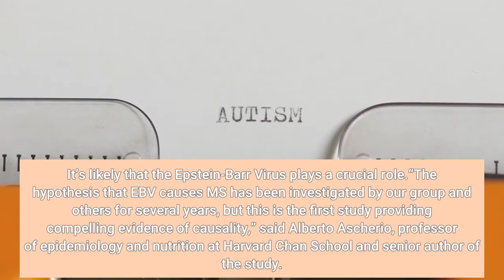New Evidence Adamantly Suggests Epstein Barr Virus Triggers MS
New research out of Harvard University may just spark interest in a new target for vaccination efforts. Evidence uncovered strongly suggests that infection with the Epstein-Barr virus is the leading cause of a debilitating disease of the brain and CNS – multiple sclerosis. Epstein-Barr virus, a member of the herpes virus family, is one of the most common human viruses. It’s best known for causing mononucleosis, the kissing disease. Science understands the mechanism of how MS disables. The immune system kicks into overdrive, stripping off the myelin sheath that insulates the nerve cell. This stripping results in nerve damage that disrupts the communication between the brain and the body. The symptoms vary and can range from mild to severe. What they haven’t been able to pinpoint yet is why the immune system does this. What triggers it? It’s likely that the Epstein-Barr Virus plays a crucial role.“The hypothesis that EBV causes MS has been investigated by our group and others for several years, but this is the first study providing compelling evidence of causality,” said Alberto Ascherio, professor of epidemiology and nutrition at Harvard Chan School and senior author of the study. To arrive at this conclusion, the team analyzed serum samples from the world’s largest collection of its kind – the Department of Defense Serum Repository. There, scientists have been collecting and storing blood samples from every member of the U. S. military since 1985 and have more than 62 million samples from over 10 million active and reserve duty members. Source: BioSpaceThese samples are perfect for this kind of study since they are taken from usually young, healthy individuals entering the service. MS typically rears its ugly head in the 20’s and 30’s. In these blood samples, the team looked for signs of the EBV and its antibodies, along with neurofilament light chain (NfL). NfL levels in the bloodstream precede the onset of MS by a couple of years, as evidence that the neurons are under attack in the brain. The lack of NfL levels in the samples showing EBV presence proved against reverse pathology that might suggest those with MS are more likely to be infected with EBV. It showed clearly that infection with EBV increased the likelihood of developing MS alarmingly by more than 32-fold. Of course, many infected with EBV will never develop MS, making it clear there are other aspects to the pathogenesis of the disease. The study also can’t explain how EBV might spark the disease. Hypotheses include the virus carrying proteins that look like myelin, which could later trigger an immune reaction against the actual myelin. Or perhaps EBV resides in B cells, transforming them into in-house assassins against the nerve cells. The disease is multifactorial, meaning there’s not likely to be one clear cause. Genetic disposition, vitamin levels and environmental exposure all likely fill a role to make the perfect storm.